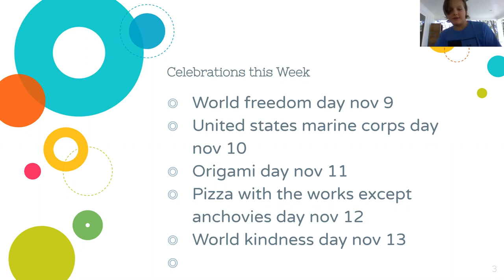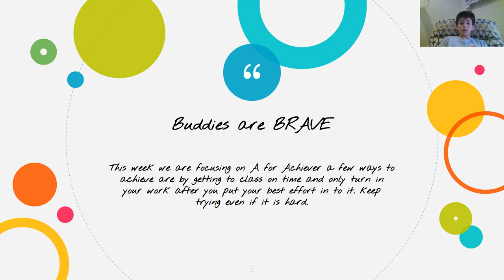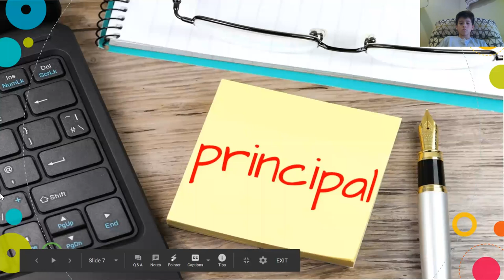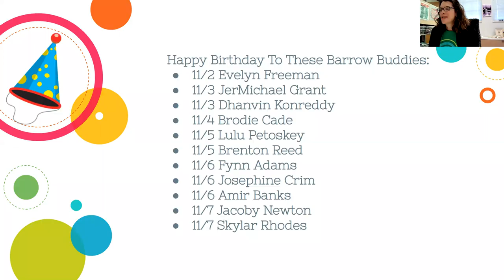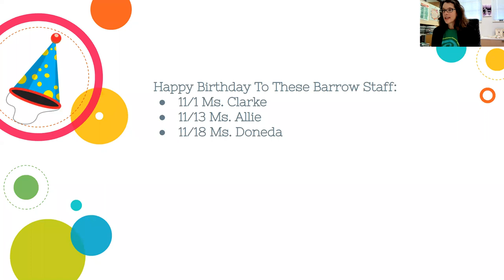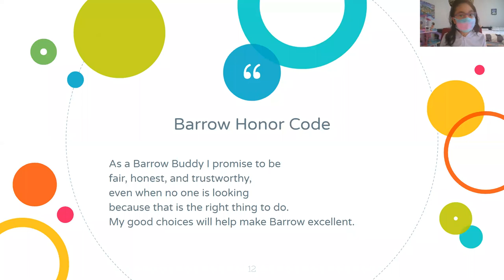BTV 11/9-11/15/20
Our weekly school broadcast.